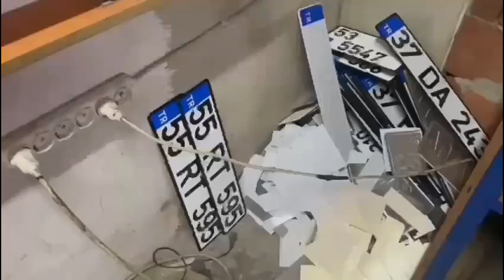Giresun’un Aralarında Bulunduğu 63 İlde Büyük Kaçakçılık Operasyonu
İçişleri Bakanı Ali Yerlikaya, mali suç örgütlerine yönelik 63 ilde gerçekleştirilen 'Kafes-22 Operasyonları'nda 302 şüpheli şahsın yakalandığını açıkladı.
Bakan Yerlikaya Twitter hesabından yaptığı paylaşımda, mali suç örgütlerine yönelik 63 ilde gerçekleştirilen 'Kafes-22 Operasyonları'nda 302 şüpheli şahsın yakalandığını açıkladı.
Paylaşımının devamında operasyonların detayına ilişkin bilgi veren Yerlikaya, tefecilik, kamu kurum ve kuruşlarının zararına yönelik nitelikli dolandırıcılık, kişilere karşı nitelikli dolandırıcılık, ihaleye fesat karıştırma, resmi ve özel belgede sahtecilik, vergi usul kanununa muhalefet ve görevi kötüye kullanma suçlarını işleyen 302 şüphelinin yakalandığını ifade etti.
Paylaşımında Kafes-22 Operasyonları'nın devam ettiğini bildiren Yerlikaya, "18 adet ruhsatsız silah, 64 adet sahte ustalık/kalfalık belgesi, 23 adet sahte çürük ve engelli raporu, 479 adet başka şahıslar adına düzenlenmiş sim kart, 396 adet basılmış ve basıma hazır sahte plaka ele geçirildi. Sahte plaka basımı yapılan atölye deşifre edildi" dedi.